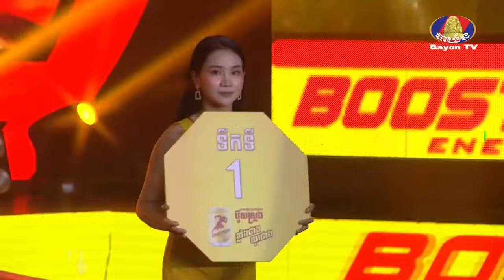ផល សោភ័ណ្ឌ ប៉ះ ឈឿនឆៃដែន Phal Sophorn Vs Chhoeun Chhaiden